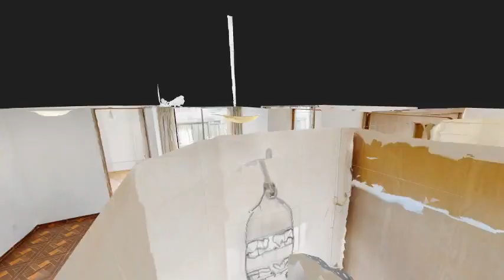Escandón Minería Intro Vuelo Pájaro 10 Segundos Depa Renta mintinmobiliaria.com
Literalmente inmaculado.

Recién pintado.

Súper luminoso.

2 recámaras naturales ambas con clóset.

1 Baño completo *Con Ventilación Natural* algo ya muy escaso hoy en día.

Más otro espacio adicional que puede ser oficina en casa o recámara sin closet.

Muy silencioso (departamento interior)

En Segundo Piso.

Con elevador, vigilancia con guardia 24 horas.

Portón automatizado.

Un cajón de estacionamiento (compartida una línea con 2 vecinos)

Gas Licuado de Petróleo (L.P.)  Estacionario con Medidor Individualizado.

Mira en el Anuncio:

Recorrido Virtual 3D Tipo Google Street View!
Video Completo por Dentro
Video desde el Cielo con Drone y
Entorno del Edificio.

Elevador Seguro Marca Mitsubishi para 6 Personas.

5 Niveles en Total en el Edificio.

Mascotas Permitidas
Sólo una.
Pequeña.
Responsabilizándose de daños,  (mediante depósito específico) especialmente olores de orina y en carpintería.